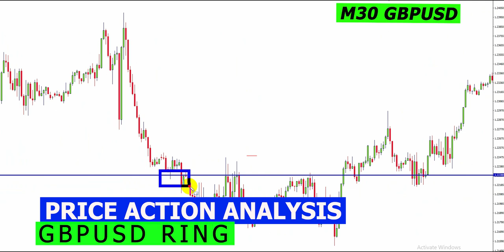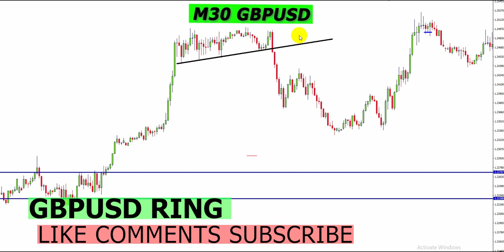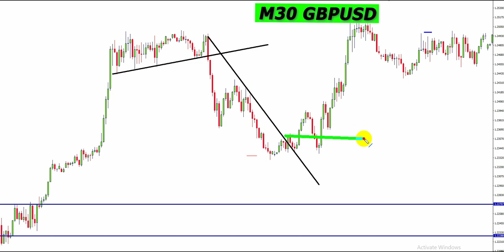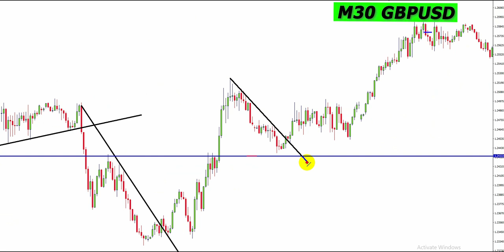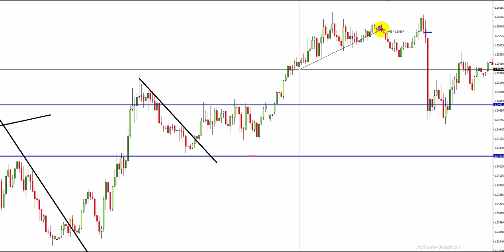Predicting Strength of Support Level using Price Action Techniques (Price Action Trading Strategy)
In This Video I'm Going to Share Predicting Strength of Support Level using Price Action Techniques (Price Action Trading Strategy)

This is my personal PRICE ACTION TRADING STRATEGY and the 5 things I look out for BEFORE I enter for a trade. When to enter a trade? Do you find it difficult to place a trade? There are so many things you could pay attention to (like support, trendline, moving average, etc.)—and it can be overwhelming. But the truth is you don’t have to pay attention to everything you see on the charts. All you need to do is focus on these 5 things before you place a trade (and you can ignore everything else)

Master Supply & Demand Trading
Chart Patterns Free Course | Learn Trading in Share Market
Ultimate Candlestick Patterns Trading Course